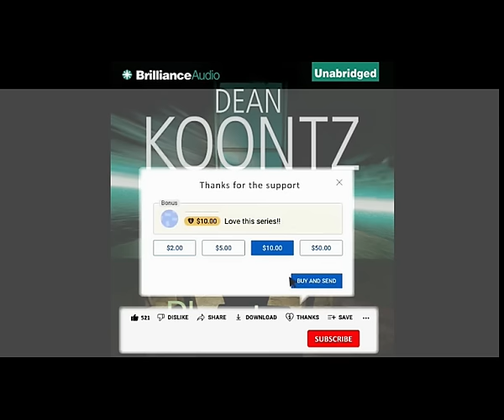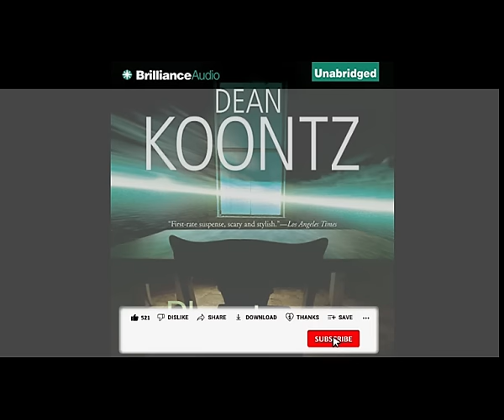(Full Audiobook)Phantoms Author by Dean Koontz Narrated by Buck Schirner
SUMMARY :
Closer...
They found the town silent, apparently abandoned. Then they found the first body strangely swollen and still warm. One hundred fifty were dead, 350 missing. But the terror had only begun in the tiny mountain town of Snowfield, California.
...and closer...
At first, they thought it was the work of a maniac. Or terrorists. Or toxic contamination. Or a bizarre new disease.
...and closer...
But then they found the truth. And they saw it in the flesh. And it was worse than anything any of them had ever imagined.
  or
Click SUPERTHANKS  icon
or
🔴  FREE Ways To Support Me:

Chapters :
0:00 - 00.Intro
0:52 - 01.The Town Jail
3:32 - 02.Coming Home
26:16 - 03.The Dead Woman
40:56 - 04.The House Next Door
55:28 - 05.Three Bullets
1:08:44 -  06.Novelties and Notions
1:30:14 - 07.The County Sheriff
1:43:11 - 08.Barricades
1:52:50 - 09.A Call for Help
2:11:58 - 10.Sisters and Cops
2:36:55 - 11.Exploring
3:13:57 - 12.Battleground
3:24:20 - 13.Suddenly
3:40:20 - 14.Containment
4:20:25 - 15.The Thing at the Window
4:45:43 - 16.Out of the Dark
4:50:21 - 17.The Hour Before Midnight
5:03:58 - 18.London, England
5:26:57 - 19.The Dead of Night
6:02:25 - 20.Body Snatchers
6:25:00 - 21.The Big Story
6:32:10 - 22.Morning in Snowfield
6:44:51 - 23.The Crisis
7:02:40 - 24.Cold Terror
7:46:32 - 25.Questions
8:28:25 - 26.London, England
8:43:56 - 27.Escape
8:50:20 - 28.Body Count
9:13:50 - 29.On The Run
9:24:00 - 30.Some Answers, More Questions
10:07:21 - 31.Computer Games
10:32:26 - 32.Destiny
10:41:31 - 33. Phantoms
11:01:48 -  34. Saying Goodbye
11:19:47 - 35.Pandemonium
11:35:25 - 36.Face to Face
12:01:10 - 37.Ego
12:09:25 38. A Fighting Chance
12:39:24 39. The Apparition
12:53:35 40. Biological Warfare
13:21:29 41. Lucifer
13:35:44 42. The Other Side of Hell
13:55:42 43. Apostles
14:08:44 44. Victory
14:13:17 45. Good and Evil

Thank you guys for listening and support! I hope you enjoyed!